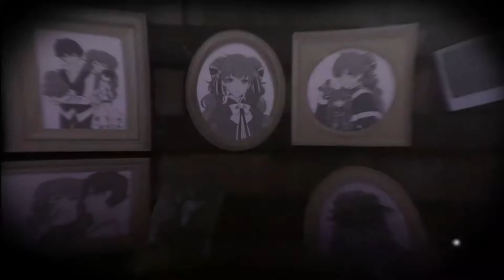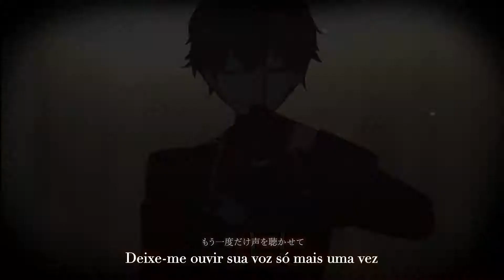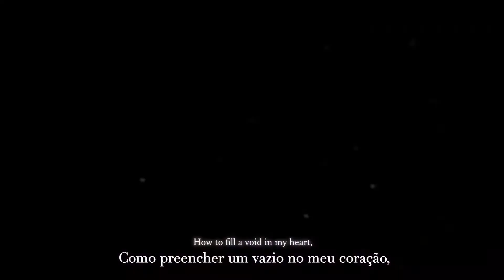Marionette Lovers Feat.Amatsuki - Legendado Pt-Br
O vídeo não é meu, apenas as legendas. Eu não traduzi direto do japonês.